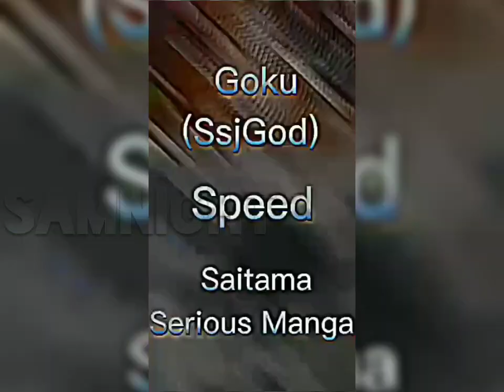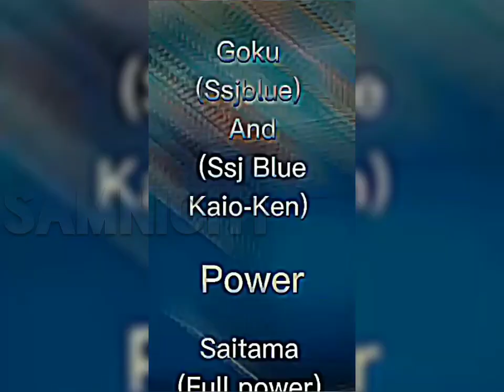Saitama vs Goku{All Forms}